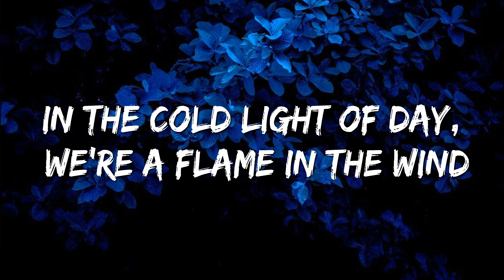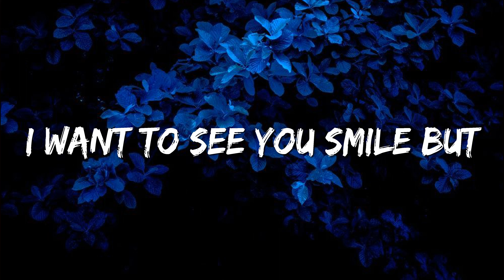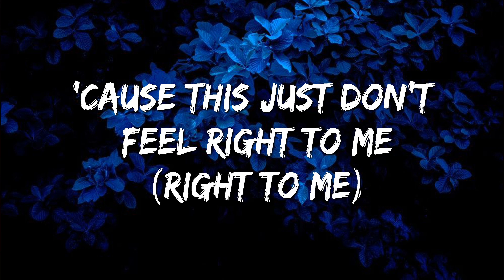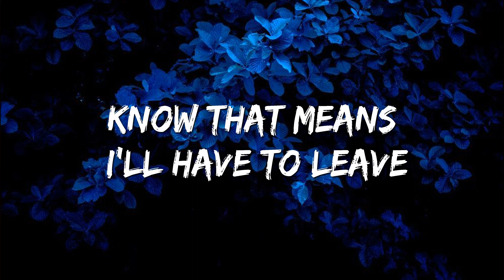Marshmello, Bastille - Happier (Lyrics)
Lyricing Bone's goal is to help make listening a fun and warm experience for people with top songs all over the world.
Something New:  / @lyricingbone

🎤 Lyrics: Marshmello, Bastille - Happier

Brought the fire that we begun

We'll be run our course, we pretend that we're okay

Even though I might not like us

Copyright  @marshmello , Any reproduction or illegal distribution of the content in any form will result in immediate action against the person concerned.